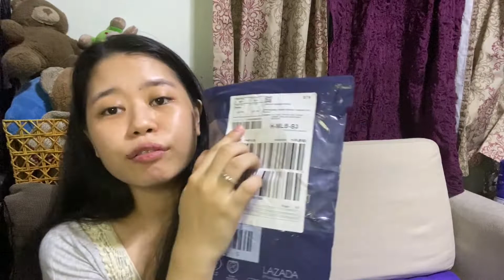What's inside the Lazada Mystery box?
I purchased a mystery box from Giftory store in Lazada last week and I was able to received it yesterday. Sobrang excited akong makita kung anong nasa laman ng mystery box that's why I decided to make a vlog about it. Ano nga bang laman ng nabili kong mystery box? :)